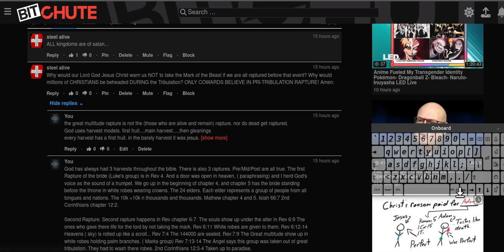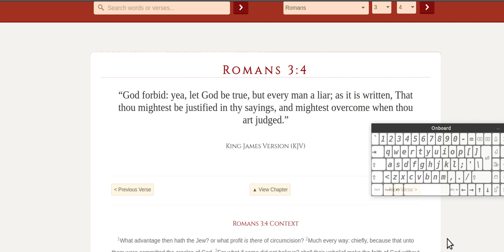let every man be a liar Amen